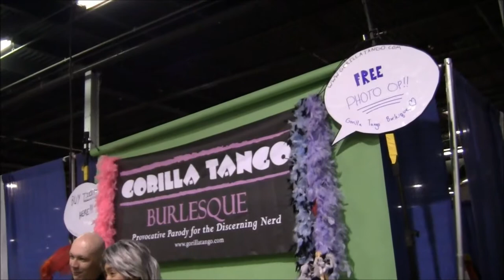Count Gregula's Crypt vs. Gorilla Tango Burlesque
Count Gregula interviews MsPixy & K Leo of Gorilla Tango Burlesque at Wizard World Chicago Comic Con 2012.